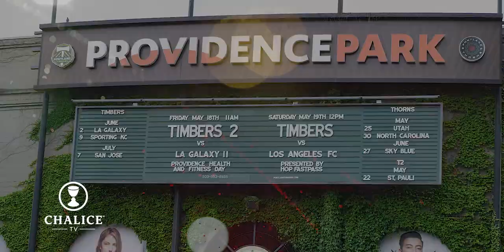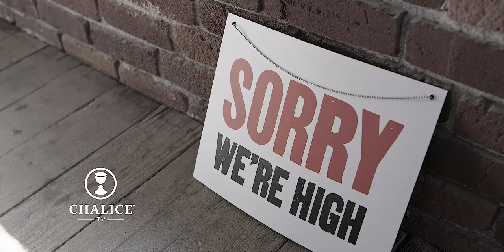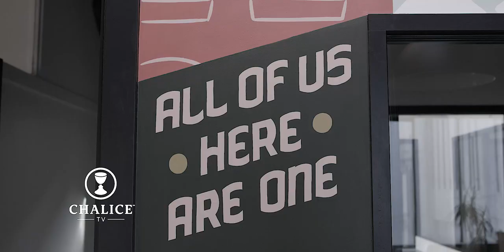CHALICE TV - Amy Margolis EP